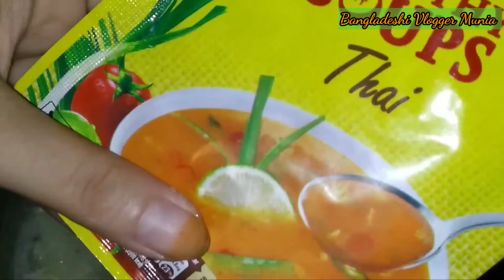৩ মিনিটে ঘরেই তৈরি করুন ঝটপট হেলদি ম্যাগি থাই স্যুপ রেসিপি | Easy And Quick Maggi Soup Recipe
bangladeshi vlogger nur eating show bangladeshi blogger nur roasting
blogger saba
vlogger sabah
vlogger sabahan
blogger saba amir
reaction vlogger saba ibrahim bangladeshi vlogger saba
indian vlogger sabari
bangladeshi blogger mum saba
family blogger saba
reaction vlogger saba
sabari the vlogger blogger
abhi vlogger
today vlogs zafar production saba vlogger
bangladeshi vlogger mukta
bangladeshi vlogger mukta noya daman
bangladeshi vlogger payel mukta
blogger mukta
blogger mukta payal
blogger mukta recipe
kolkata vlogger mukta moni
bangladeshi vlogger payel
bangladeshi vlogger payel tiktok
bangladeshi vlogger payel noya daman
bangladeshi vlogger payel eid
sultanas cook
sultanas cooking house
sultanas cook and vlog
sultanas cookies
sultana cook chicken biryani
sultanas cookies recipe
sultanas daily cooking